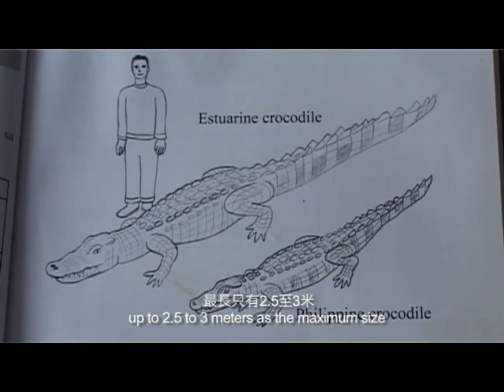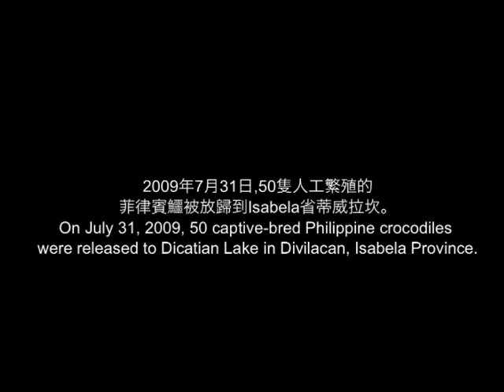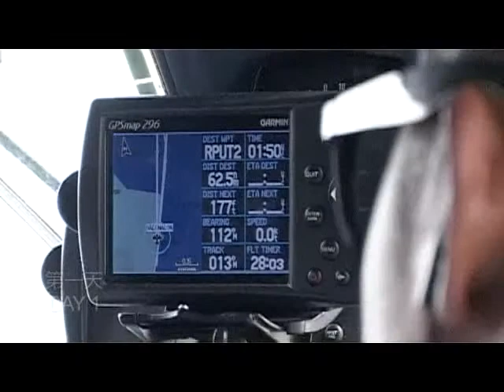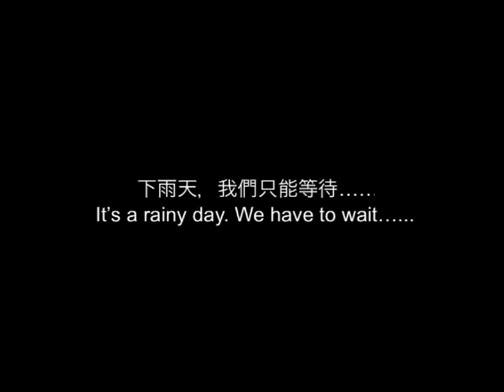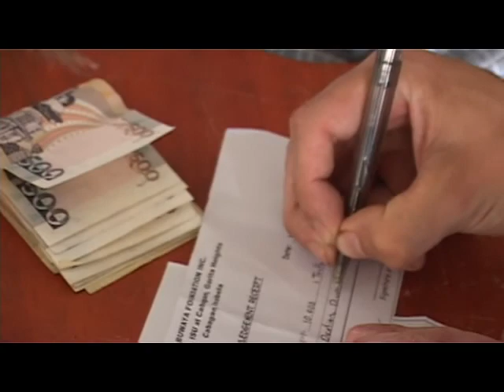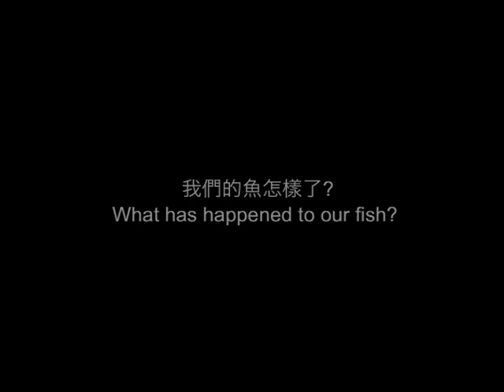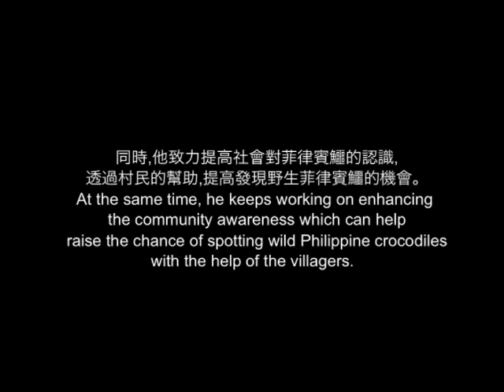OPCFHK USSP2012 Conservation of Philippine Crocodile in the Philippines (12min)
The Philippine crocodile is a freshwater species endemic to the Philippines. With less than 250 non-hatchling individuals remaining in the wild, it is listed as critically endangered. Check this video out to know more about its conservation status!